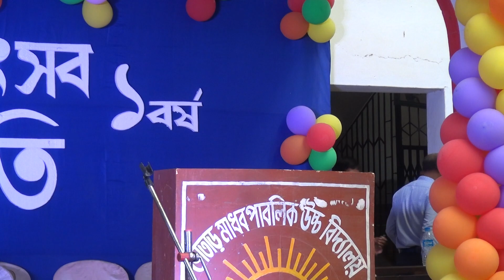BHATAR M.P HIGH SCHOOL এর প্রথম পুনর্মিলন উৎসব(17th Part)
পরিচালনায় - ভাতাড় 【BHATAR】পূর্ব বর্ধমান